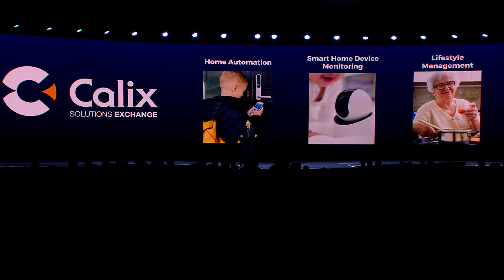Pam Ferguson, VP of Product Marketing at Calix at Calix ConneXions 2018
Building the smart home and business ecosystems of the future

ABOUT CALIX:
Calix cloud and software platforms enable service providers of all types and sizes to innovate and transform. Our customers utilize the real-time data and insights from Calix platforms to simplify their businesses and deliver experiences that excite their subscribers. The resulting growth in subscriber acquisition, loyalty, and revenue creates more value for their businesses and communities. This is the Calix mission; to enable broadband service providers of all sizes to simplify, excite, and grow.